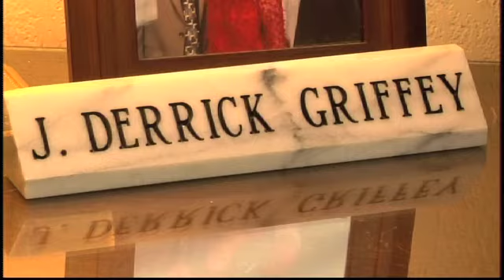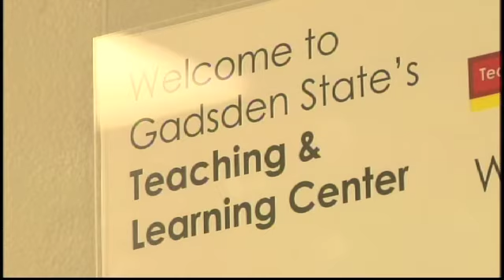Gadsden State Recognized for Online Classes